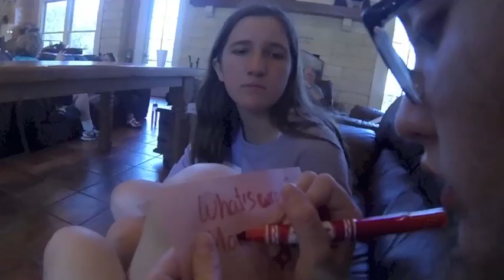Discovery Retreat - May 2014 - The River Monster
Student video for Exploring STEM